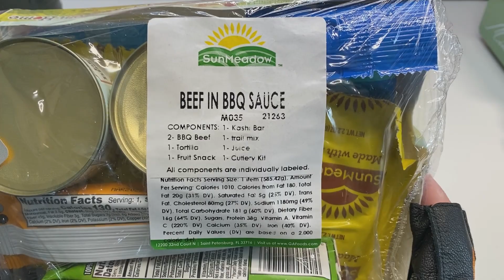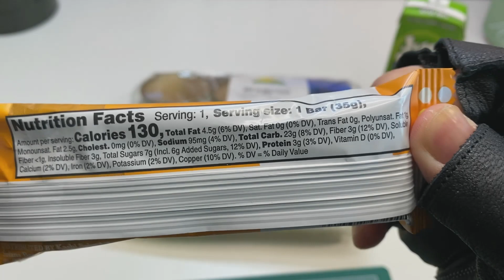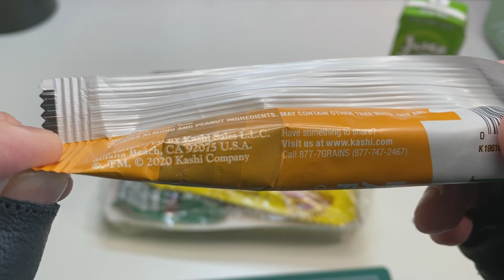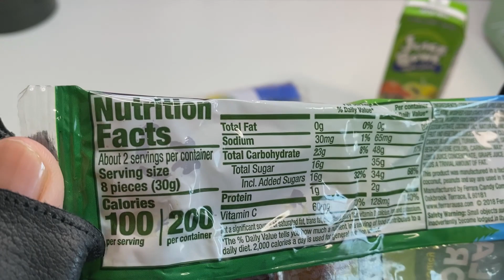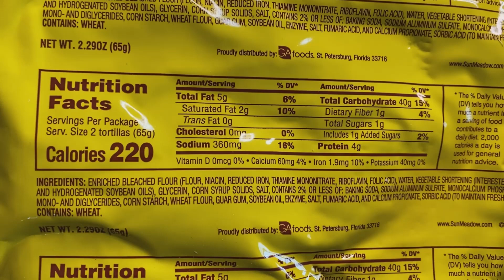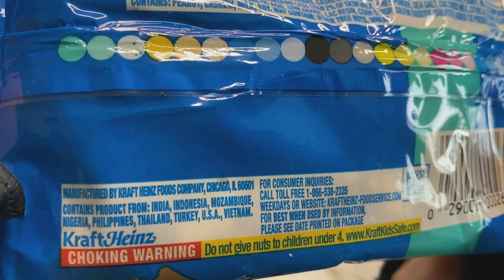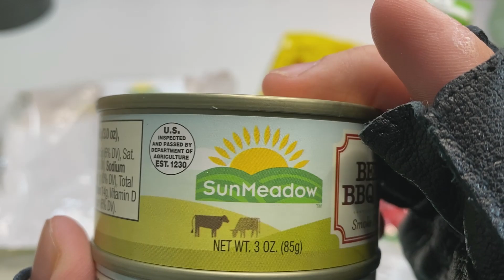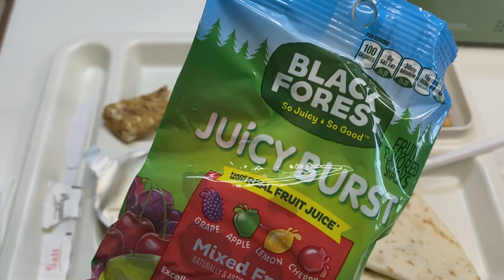SunMeadow: Beef In BBQ Sauce (CC) (Unboxing) (Tasting)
*Don't forget to turn on your CC please!*
Overall, this reminded me of a child's school lunch. But after finishing all the food items, it did get me full. So I'll give this meal pack a pass. (Item list below)

[Item List]
2x canned BBQ Beef (SunMeadow: Seasoned Beef In BBQ Sauce, Smoke Flavor Added) 3oz (85g), 160 cal
1x Tortilla Pack (SunMeadow: 2x Wheat ) 2.2oz (63g), 220 cal
1x Fruit Snack (Black Forest Juicy Burst, Grape, Apple, Lemon, Cherry) 2.25oz (64g), 200 cal
1x Kashi Bar (Honey Almond Flax) 1.2oz (35g), 130 cal
1x Trail Mix (Planters: Tropical Fruit & Nut) 2oz (56g), 280 cal
1x Juice (Juice Bowl: Apple Juice) 8 fl oz (237ml), 110 cal
1x Cutlery Kit (Fork, Spoon, Knife, Salt, Pepper, Paper Napkin)